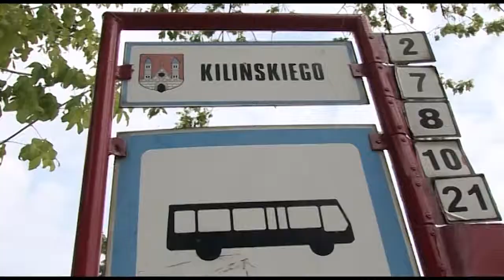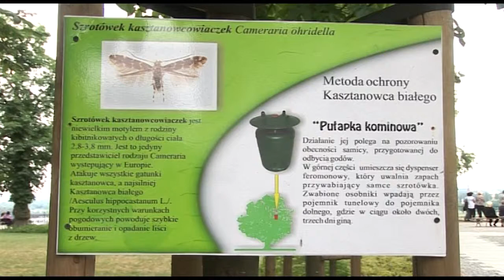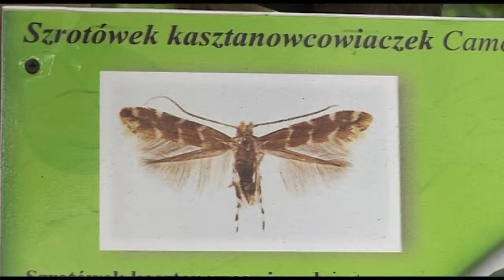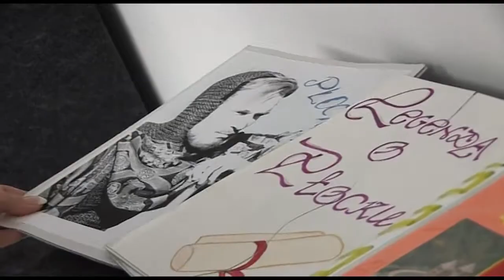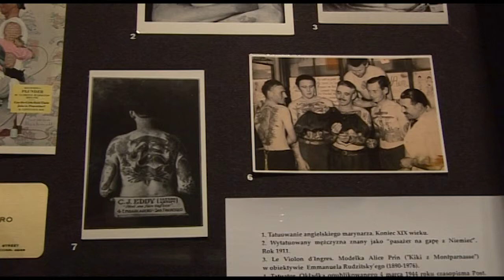MiastO! Żyje (wydanie 22)